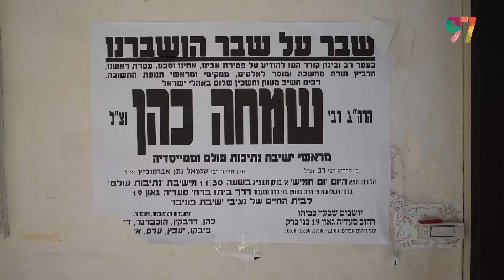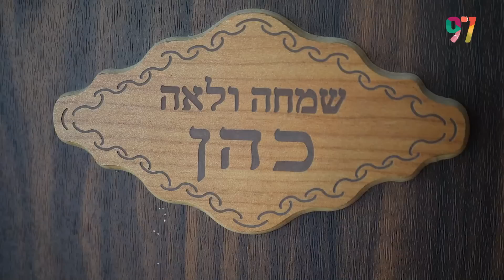"אבא הזדעזע כששמע את זה": בנו של הרב שמחה כהן זצ"ל בסיפורים מרגשים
עודד הרוש ביקר בביתו של הרב שמחה כהן זצ"ל, ושמע מבנו, הרב יהודה, סיפורים מעוררי השראה על הנהגותיו ואישיותו המופלאה של אביו – על החיוך שלא מש מפניו, על הכבוד שרחש לאשתו ועל החינוך הערכי שהעניק לילדיו. ריאיון מרגש